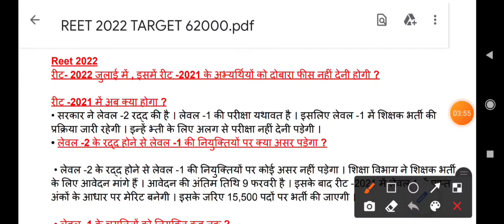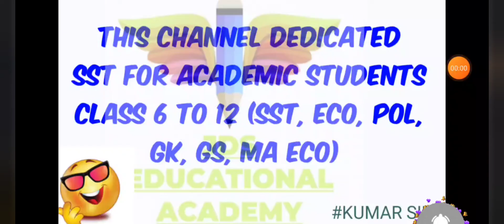REET 2022 /REET requirment 2022/REET Prt/tgt bharti 2022/Reet news today|reet level 2 vacancy 2022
REET 2022||REET Bharti Form 62 हजार पदों पर इस दिन से फॉर्म शुरू अगस्त में परीक्षा||Reet 2022 News|| reet 2022 syllabus